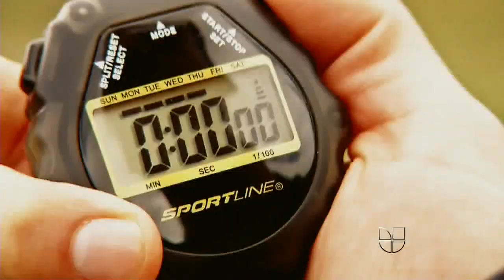Rihanna llevó a las chicas de Nuestra Belleza Latina al campo de batalla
Nuestra Belleza Latina: la búsqueda de la Latina más bella de Estados Unidos. Presentado por: Giselle Blondet, con la participación de los jueces Osmel Sousa, Lupita Jones y Julian Gil.

Para ver más videos y chismes de la nueva temporada